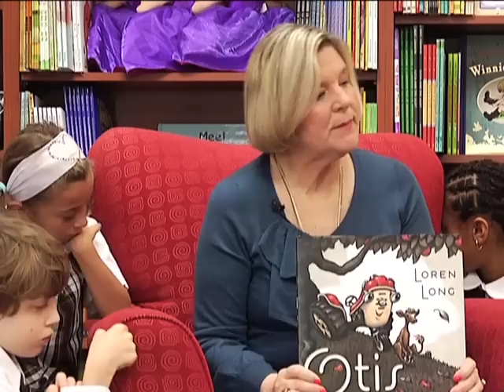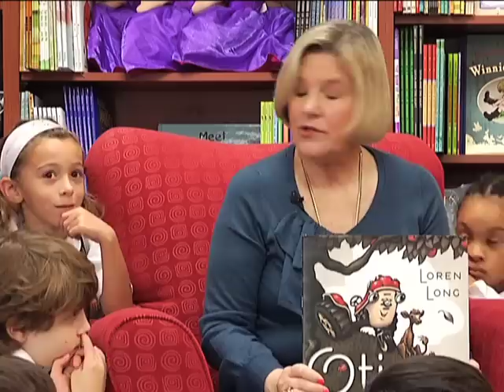Otis (Part 4 of 6)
Part 4 - What did we learn?
Liz discusses the lessons to be learned